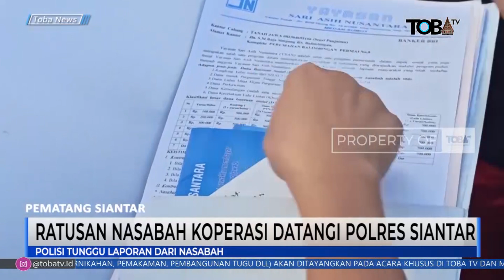RATUSAN NASABAH KOPERASI DATANGI POLRES PEMATANG SIANTAR